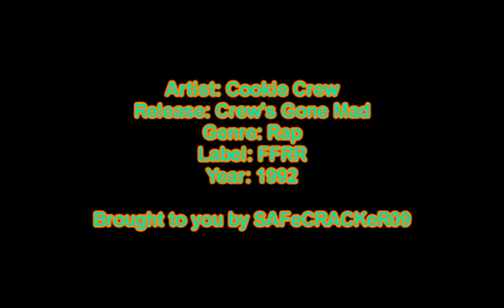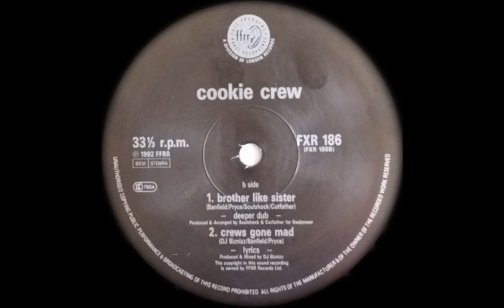Cookie Crew - Crew's Gone Mad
Artist: Cookie Crew
Release: Crew's Gone Mad
Genre: Rap
Label: FFRR
Year: 1992

Probably Cookie Crew's best song and their only 'hardcore dis track' (that I know of).